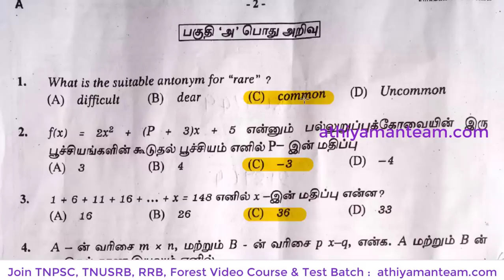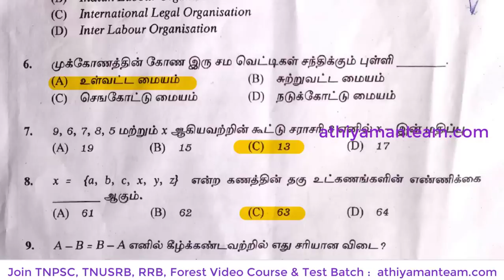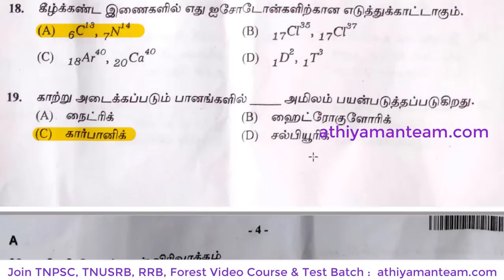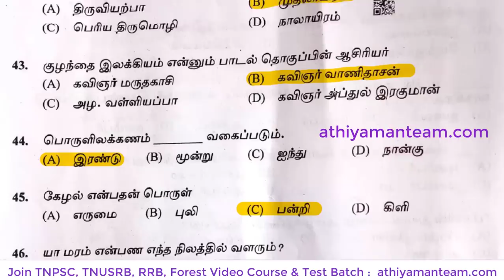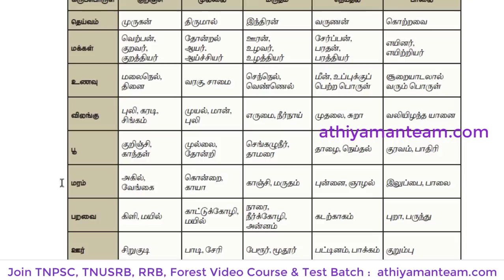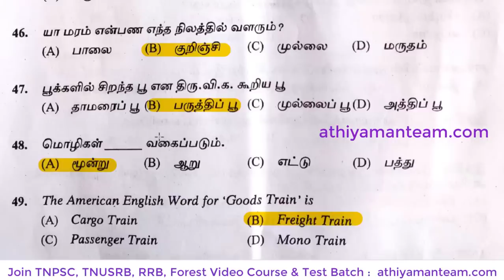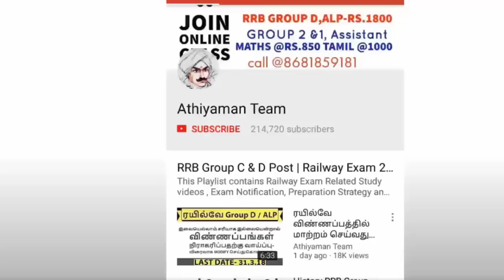TNUSRB PC Answer Key 2019 - Police Constable Exam Answer Key Part 1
SCERT -  INDIVIDUAL BOOKS FORMs :
PC 2020 TELEGRAM GROUP TNUSRB PC Answer Key 2019 - Police Constable Exam Answer Key Part 1
TNUSRB Answer Key 2019 | TN Police Answer Key 25 August Exam | TN PC Answer key Download TNUSRB PC Answer Key 2019.   TNUSRB PC Answer Key PDF
அதிகாரபூர்வ TNUSRB PC Exam Answer Key  இணையதளத்தில் ஆகஸ்ட் 27ம் தேதி
தமிழ்நாடு சீருடை பணியாளர் தேர்வு  குழுமம் ஆகஸ்ட் 25ஆம் தேதி நடத்திய கான்ஸ்டபிள் தேர்வுக்கான Answer Key PDF.
Athiyaman Team Online Test Batch:
TNPSC  Tamil Test Batch: Rs:799- Offer Price:499 : 4500+ Questions
TNPSC Maths Test Batch: 1000+ Questions - Rs:399 (Tamil and English)

TNPSC Group 2, 2A Group 4, RRB NTPC, Level 1 , TN Police,and Forest Watcher  தேர்விற்கான ஆன்லைன் வகுப்புகள்   அதியமான் குழுமத்தின் வாயிலாக  எடுக்கப்படுகின்றன. ..விருப்பம் உள்ளோர் விரைவில்   இணைந்து கொள்ளலாம்.

வங்கி கணக்கு விவரம் :
Bank Account Details :
Name: Vijayan K
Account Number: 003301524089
IFSC code : ICIC0000033
Bank: ICICI bank
Branch: COIMBATORE PRICOL, COIMBATORE
UPI: vijayaneee@icici

Thanks,
Athiyaman Team.